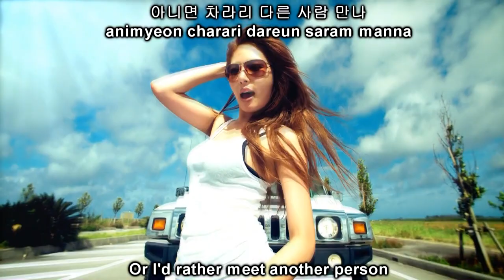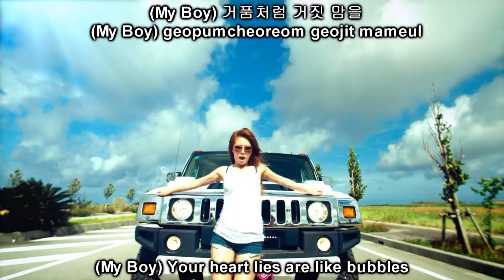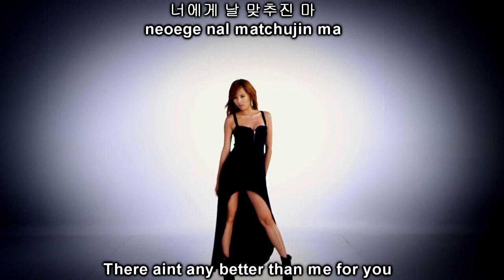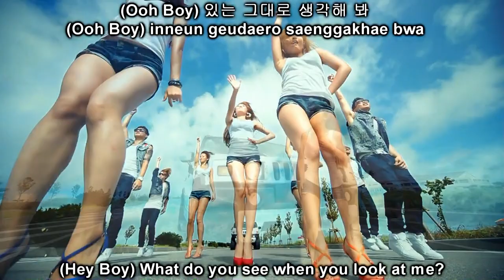HyunA (현아) - Bubble Pop! [Eng + Hangul + Romanization]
— [ SONG ]
Title: Bubble Pop! (버블팝!)
Artist/Group: HyunA (현아) : 4minute (포미닛)
Release date: July 5, 2011
Album: The First Mini Album Bubble Pop!

Tracklist:
01 Attention   +39
02 Bubble Pop!   +52
03 Downtown (feat. Jiyoon)   +40
04 A Bitter Day (feat. Junhyung, G.NA)   +58
05 Just Follow (feat.DOK2)   +39